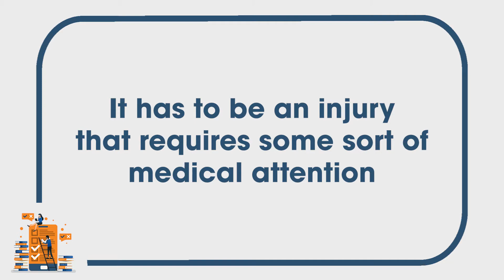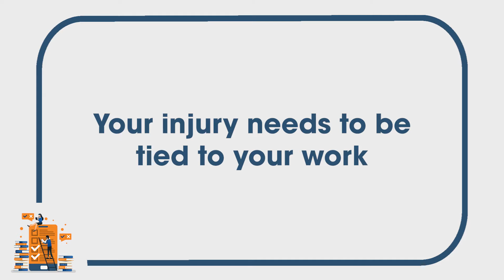Workers Compensation | What qualifies as a workplace injury in Nova Scotia?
In this video, disability lawyer David Brannen talks about what qualifies as a workplace injury in Nova Scotia? After watching this video, you will know when you have an injury that could qualify you for workers compensation and a bit about what you need to do as the next step up to that.

Need help? Contact our support team for a free consultation

||Credits||

Sound FX:
Zapslat.com